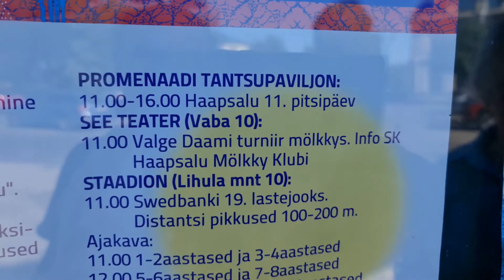Мотоциклы в Хаапсалу #340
Ноу хау приколы в саду и огороде на даче